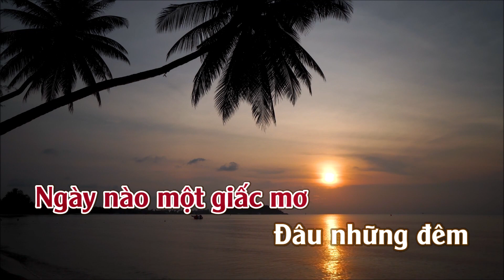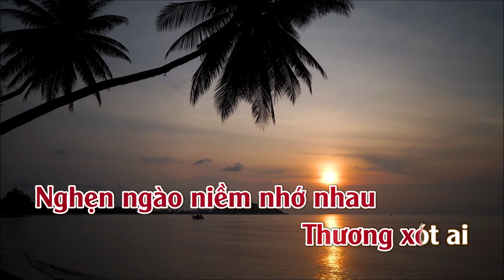Karaoke Trở Về Bến Mơ - Tone Nữ | TAS BEAT